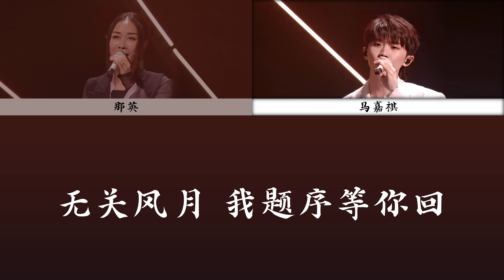【时代少年团 马嘉祺】「声生不息·宝岛季」那英 马嘉祺《兰亭序》去人聲伴奏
⚠️本頻道影片皆為自製，搬運轉載請事先詢問⚠️